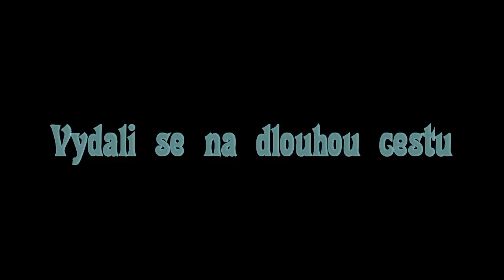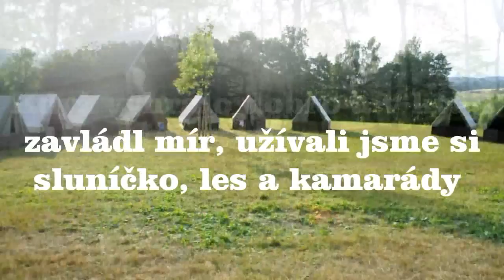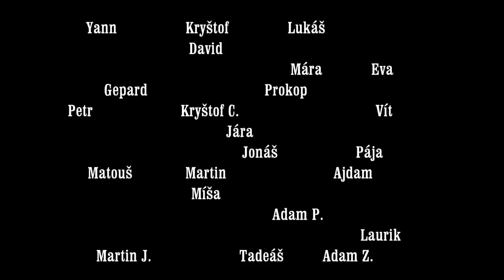Chaloupka 2013 - Hobit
Hobit a jiné zábavy ze 14ti denní akce pro kluky v duchu principů Dona Bosca.